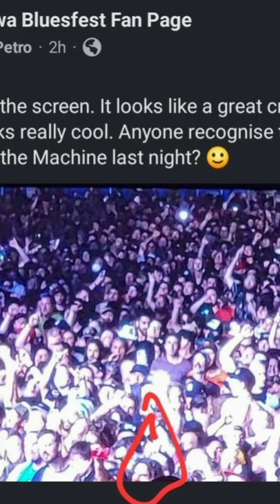rage against the machine live in Ottawa bluesfest July 15 2022 . ✊🏾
art music concert rock